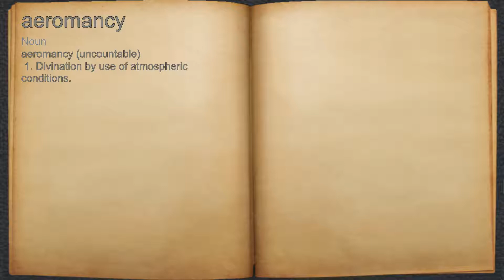What does aeromancy mean?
A spoken definition of aeromancy.

Intro Sound:
Typewriter - Tamskp